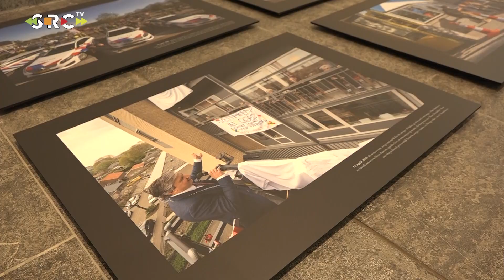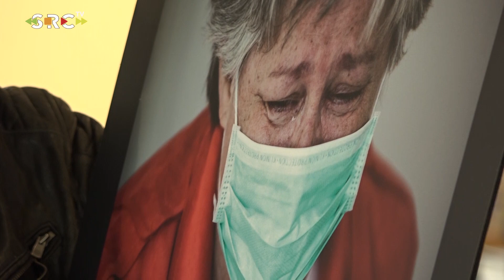Expositie en boek van Tiel in coronatijd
TIEL - De Tielse fotograaf Raphaël Drent legde alle bijzondere aspecten van de de coronatijd nauwgezet vast. Deze vrijdag opent in cultureel centrum Zinder een expositie met een deel van die foto’s. Vrijdag verschijnt ook het boek Tiel in coronatijd met meer dan 130 foto’s van zijn hand en interviews over hoe mensen in Tiel deze tijd beleefd hebben.